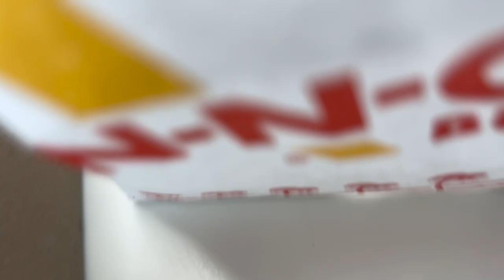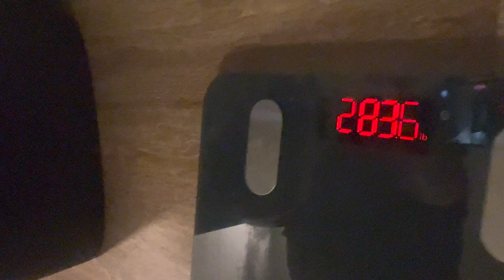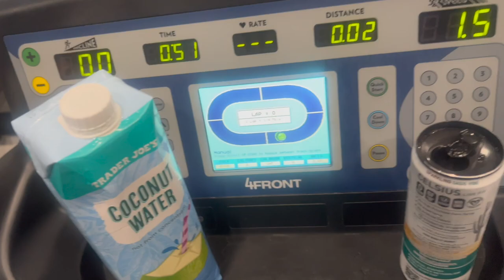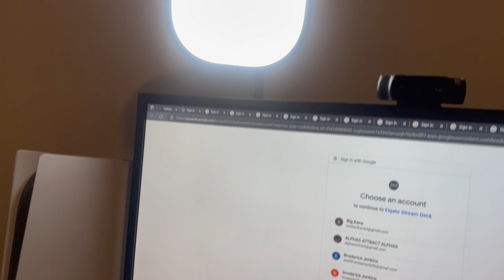TURO RENTAL CAR GOT VANDALIZED!!! | NEW UPDATE FOR MY CHANNEL 2023